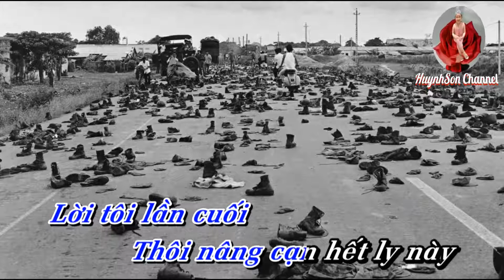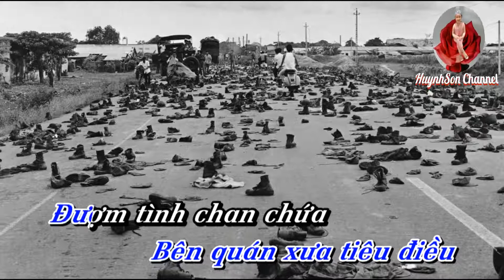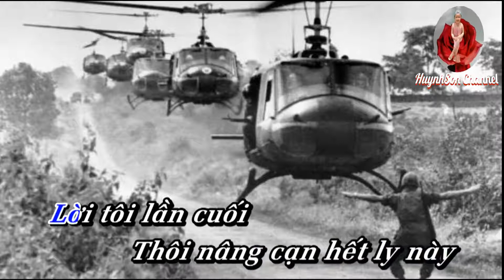Karaoke Người Về Đơn Vị Mới _ Trường Vũ